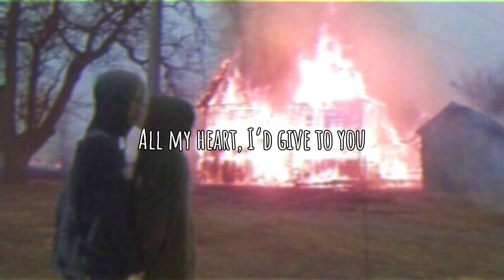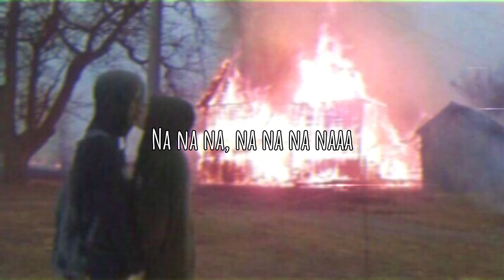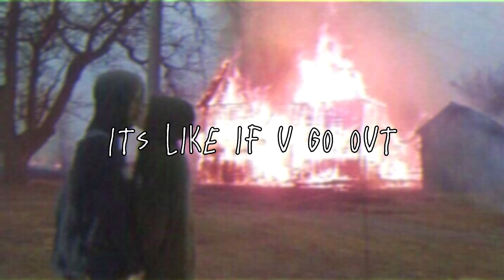ANTHXNY ft. AFOURTEEN - The lovely things that should happen to you (lyrics)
(Lyrics)
[Intro]
My back, fucking hurts
Been sitting in this chair, FOREVER!
And I got a fucking
Second song
I can’t sing

[Verse 1]
I can’t sing
But if I could, it’d go a little something just like this (x2)
Yah, Yahhh I can’t sing, a fucking word
But I really really wish that I could
Yahhh I can’t sing
But if I could, I’d lay a little song out for you
All my heart, I’d give to you
Just tell me what you wanna do
Yahhh let me in
I want your love
Yah what are you waiting for?
No, I can’t wait no more
Alone for so long
Been complete since you came along
(oh shit)

[Verse 2]
Na na na, na na na naaa
Fuck that, yuh
Go get high and end your life
Cause I ain’t there to save you anymore
Yah you fucking whore
I hope your brains spill out on the concrete
I hope your eyes fall out of your fucking head
I hope your fingers turn into meat links
And your sister dies of cancer
Imma put your body on a dartboard
And throw HIV to your fucking teeth
Yah, and when you go to the hospital
I ain’t bringing you flowers or a teddy bear
And I hope a bird shit all on your hair
And messes that shit up for eternity!

[Outro]
Cause everyone, we all know
That having bad hair is like
Its like if you go out and have bad hair and your a bitch
Like it fucking sucks